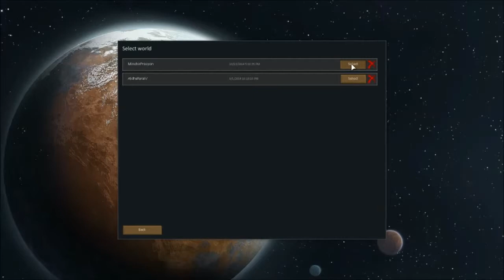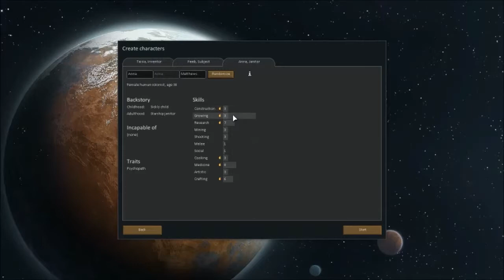RimWorld Alpha 7 [CCC] The Colony of Elantis - 1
G'day G'day Everyone,

MrEconomist here, and today we play RimWorld, developed by Ludeon Studios. RimWorld is a colony simulator, in which your colonists have crashed on a planet at the edge of the galaxy (hence RimWorld), and must farm, build, mine and fend of raids in order to survive.

In my opinion it is nearly guaranteed that your colony will fail, so lets see how long we can last! We are playing in the Alpha 7 build, and you can pick up the game and find further information

Cheers,
E.